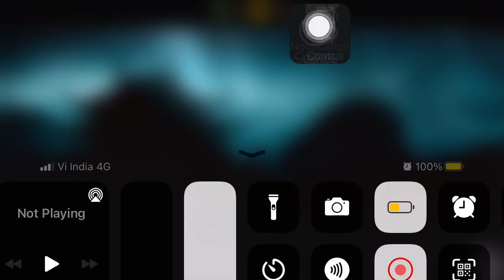3.7 millions faction war rewards mortal kombat x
3.7 millions faction war rewards mortal kombat x